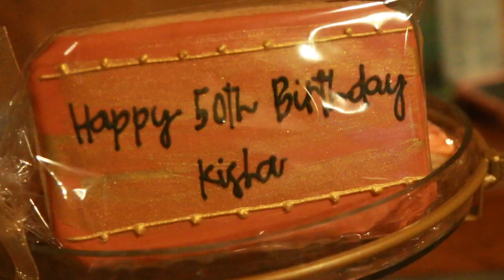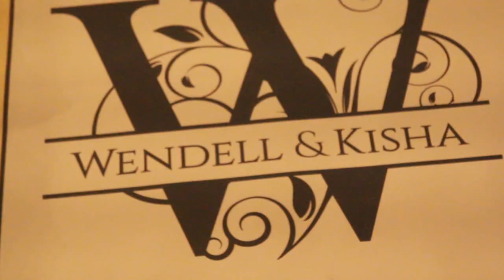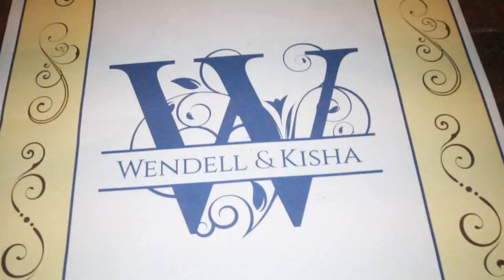Kisha & Wendell Wesley Birthday Party "YesgodTv"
All New Official YesgodTv video ft Kisha & Wendell 50th & 60th Birthday Party!